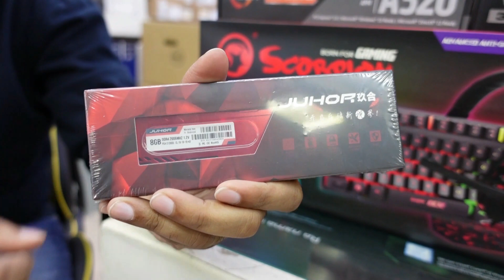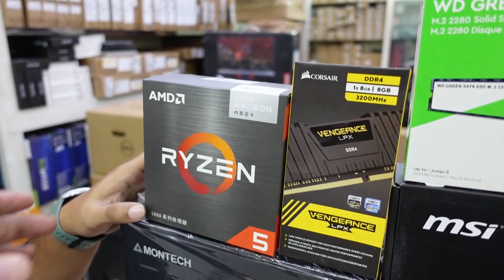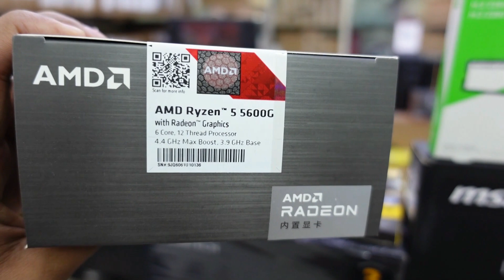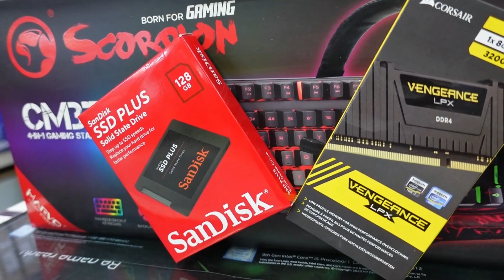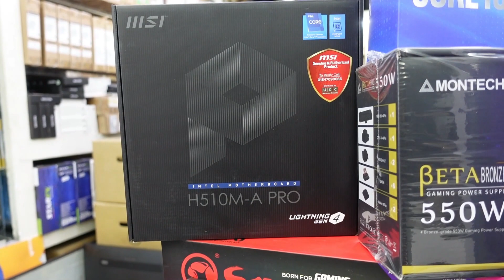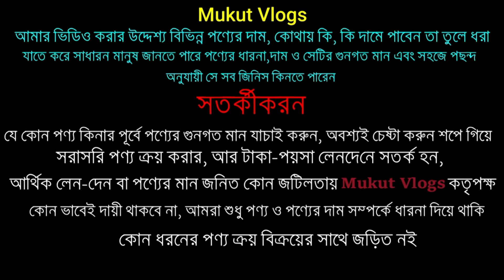কম খরচে পিসি বিল্ড মাত্র ২২৫০০ টাকায় নতুন কম্পিউটার | 4 New custom PC PACKAGE | Budget PC build BD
Address: UNIVERSAL COMPUTER BD
MULTIPLAN CENTER MARKET
LEVEL-4,SHOP NO-427,428
ELEPHANT ROAD, SCIENCE LAB MOR
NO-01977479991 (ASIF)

PC PACKAGE OFFER FOR BIJOY DIBOSH
DECEMBER 1-DECEMBER 31, 2021

PC PACKAGE 1-22800 TK (BUDGET)
AMD ATHLON

PC PACKAGE 2-49700 (MID LEVEL)